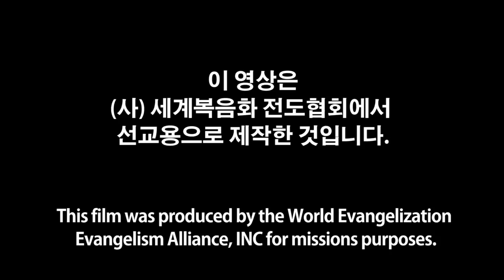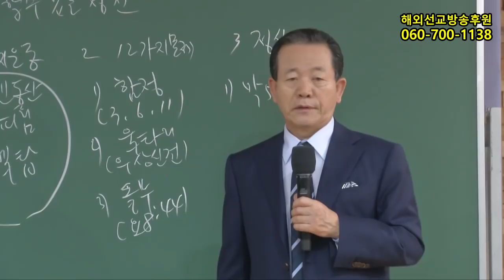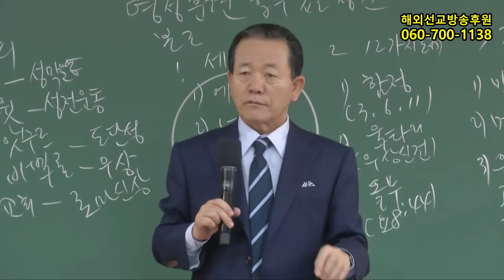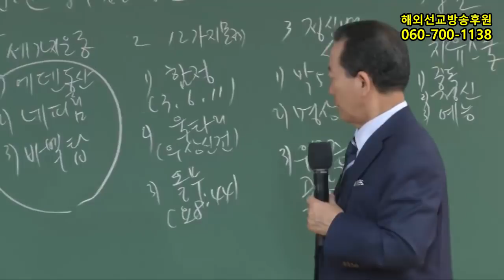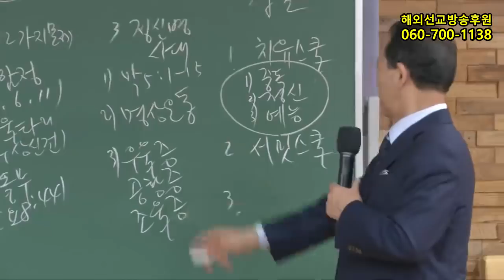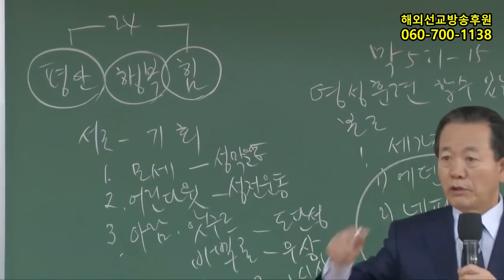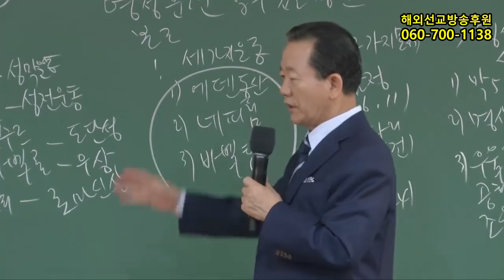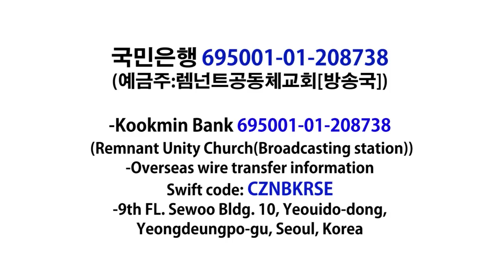2018년7월8일 주일2부(기도수첩2018.11.29)